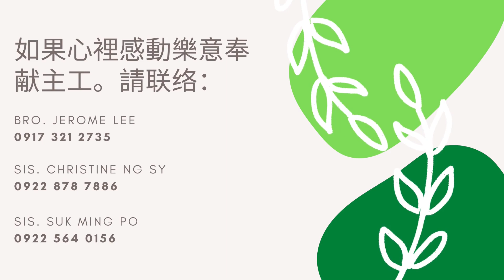TLCC | Chinese Service 04-04-21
Theme: Believe in Your Heart and Declare with Your Mouth that Jesus is Lord
Speaker: Rev. Albert Ong

Praise and Worship Song:
神真是我的力量 (God is the Strength of My Heart - Don Moen)